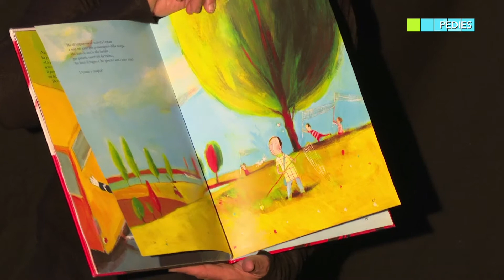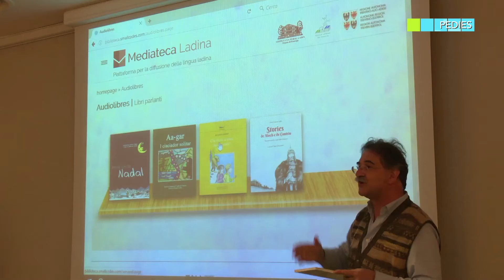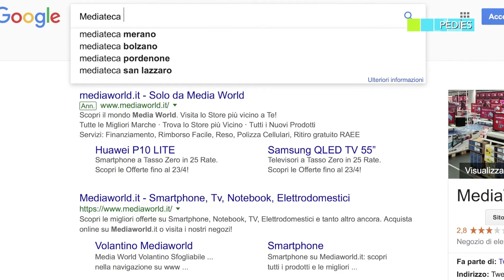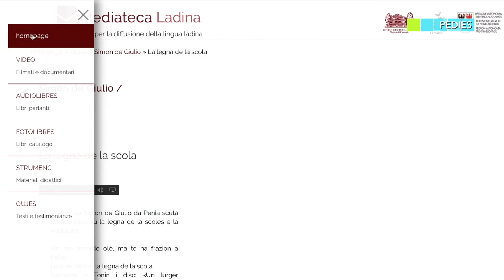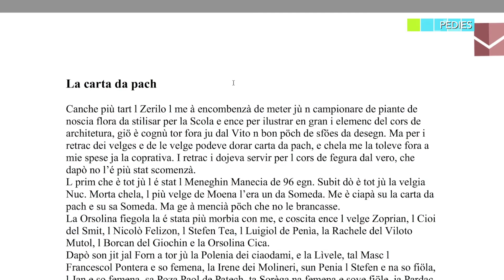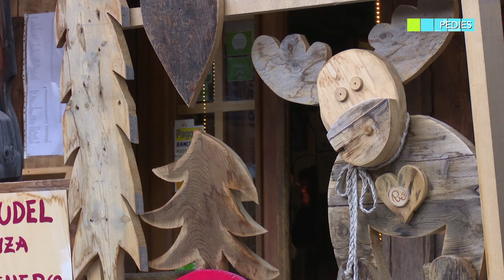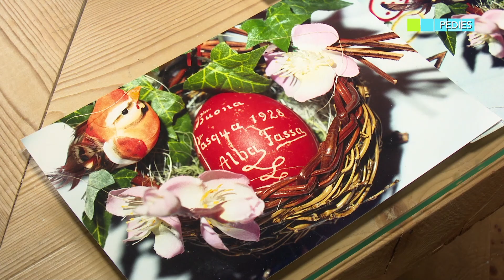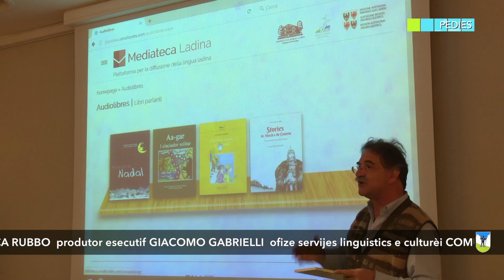Pedies - dai 15 ai 21 de oril 2017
Met dant Cinzia Pistoia